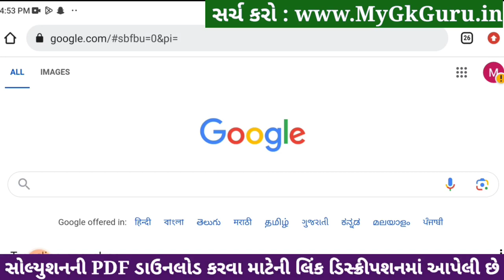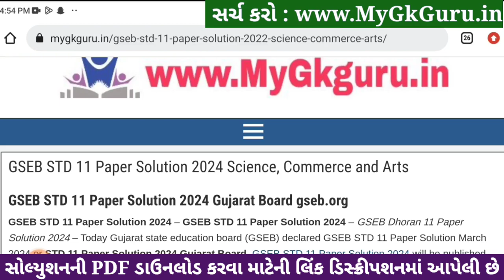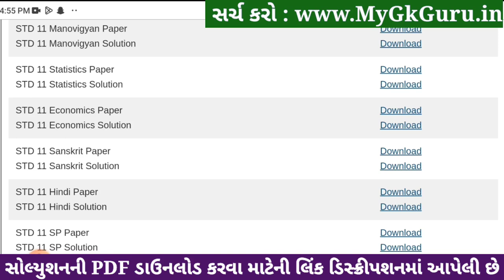Std 11 economics paper solution 2024 80 marks, std 11 eco paper solution 2024 80 marks, std 11 eco